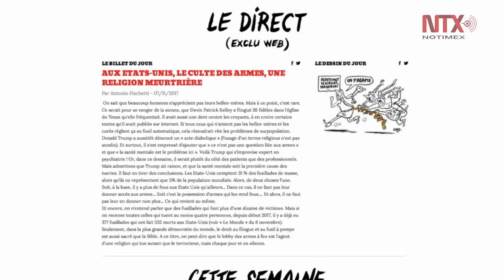Francia perseguirá a autores de amenazas a revista Charlie Hebdo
El primer ministro francés, Edouard Philippe, anunció hoy que la fiscalía gala perseguirá judicialmente y castigará a los autores de las amenazas de muerte lanzadas contra la revista satírica francesa Charlie Hebdo